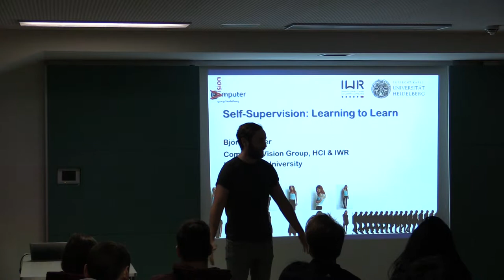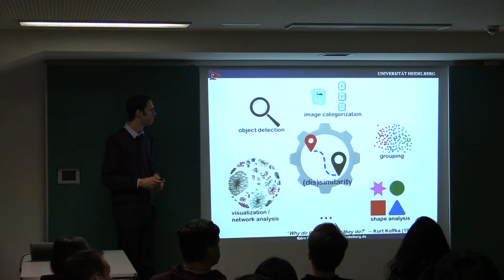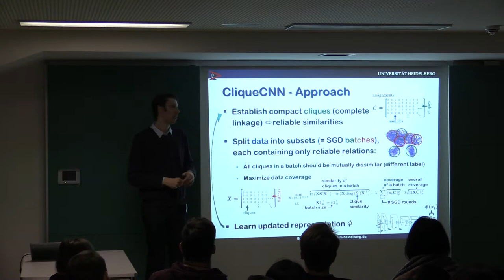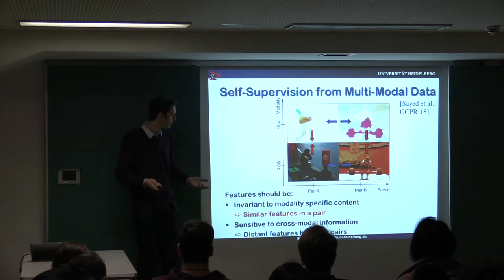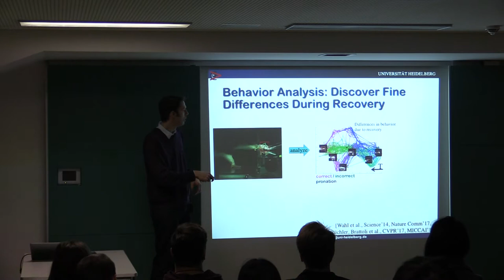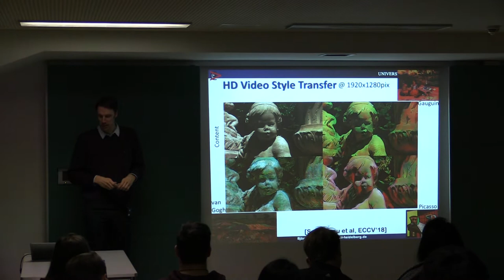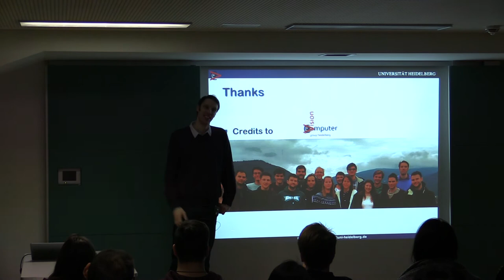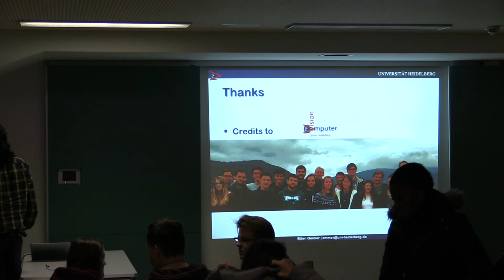Self Supervision - Learning to Learn | Björn Ommer | heidelberg.ai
Heidelberg AI Talk 22nd January 2019 | Self Supervision - Learning to Learn | Björn Ommer, Heidelberg University